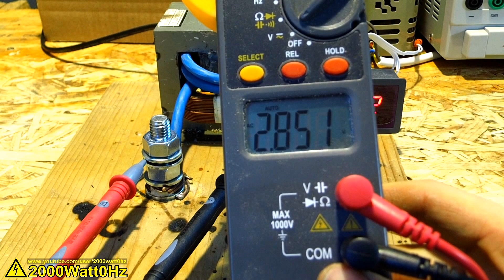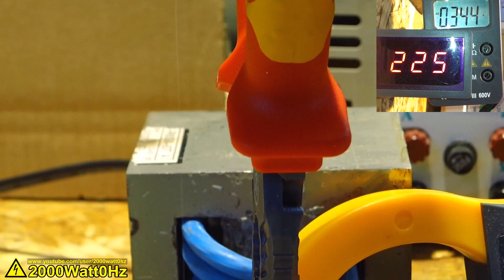Hochstromtrafo, Experimente mit 500A 3.0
Heute experimentiere ich endlich und auf vielfachen Wunsch wieder mit Hochstrom herumgespielt... Diesmal habe ich nur 3 Windungen als Sekundärspule eingezogen und erreich bis zu 650 Ampere! Bei Kurzschluss sogar 800A leider habe ich bei dem letzten Experiment den Trafo völlig überlastet und muss mir jetzt eine noch stärkere Sekundärspule machen.

Ich arbeite hier mit einem alten Mikrowellentrafo, den ich von einem Hochspannungstrafo in einen Hochstromtrafo umgewickelt habe indem ich die Sekundärspule durch einen sehr dicken Draht mit nur 3 Windungen ausgetauscht habe...

Wir leben alle auf eigene Gefar, muss ich jetzt bei jedem Video dazu schreiben, dass ich keine Haftung für Schäden übernehme, die bei nachmachen der gezeigten Inhalte entstehen können? ...Ja?
Also dann:
Nachahmung der gezeigten Inhalte auf eigene Gefahr! Ich übernehme keinerlei haftung für etwaige Folgeschäden..

2000Watt0Hz (oder weil scheinbar oft gesucht)  2000 Watt 0 Hz